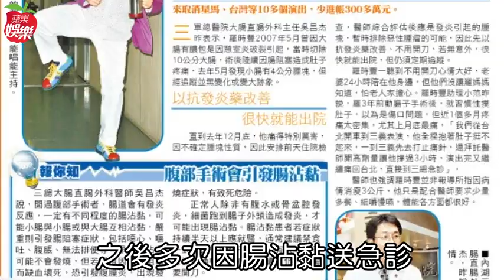【專訪】羅時豐陪謝金燕陳美鳳拎嘎逼 釣到真命天女 | 蘋果娛樂 | 蘋果新聞網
羅時豐邁入歌壇36年，愛唱歌的他，16歲時參加台視歌唱比賽《綜藝金榜》獲得冠軍，他接受《蘋果》專訪時回想過往風光，因一副好歌喉變得炙手可熱，更吸引培養出張學友的寶麗金、吉馬、明冠等10來家唱片公司搶著簽約，他笑說自己屈服利益，擋不住吉馬唱片開出近半抽成利誘，隨後接連推出《茫茫到深更》等專輯銷售破百萬張，笑說感受到何謂「在家躺著賺」，年收更突破千萬，雖在台語歌壇成就非凡，但他始終沒放棄國語歌壇，最近推出國語專輯《體驗Experience》，籌備期間還因腹膜炎開刀，在鬼門關前走了一遭。